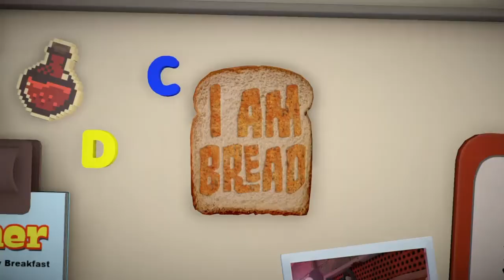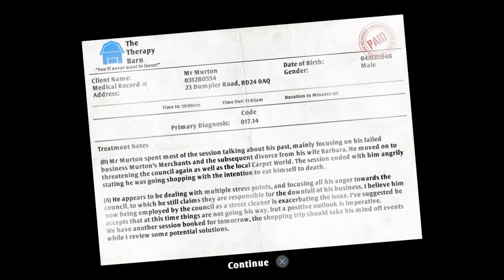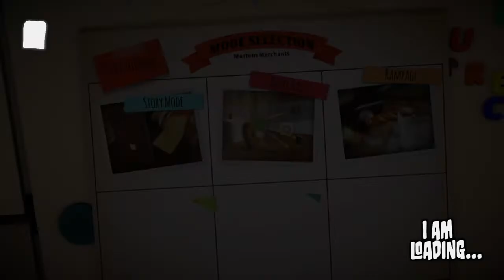i am bread gameplay part 1 wtf is this game?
ive played this game like 5 months ago i wanted to recorded this game for just something differnt i made a playlist of this game. im going to make more videos of this game so stay turned for that and dont forget to like and subcribe (: